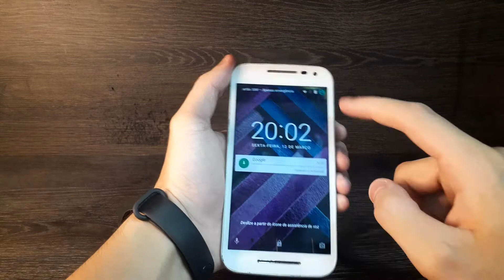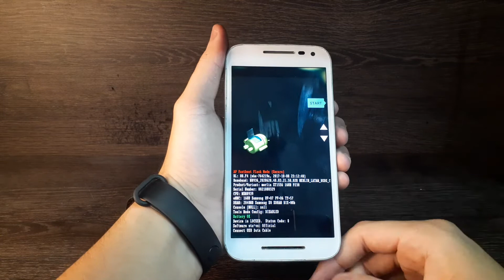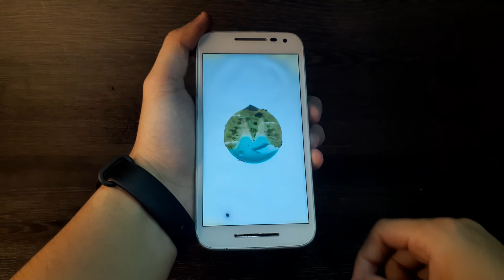Hard Reset Moto G3 (3ª geração) Desbloquear senha /Formatar/Restaurar dados de fábrica Atualizado